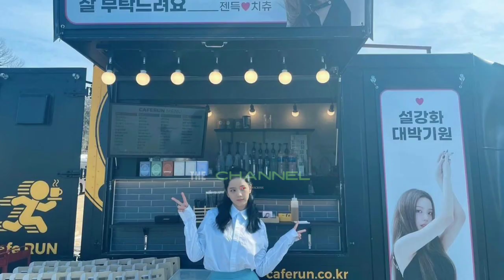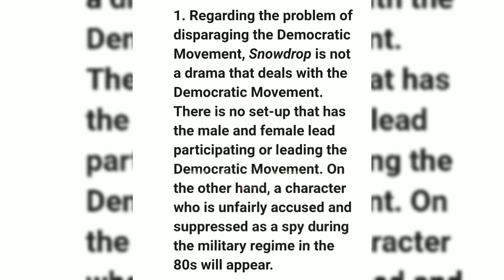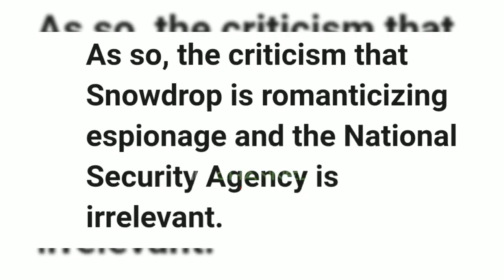JTBC Official Statement Regarding K-Drama “Snowdrop”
JTBC Official Statement
Snowdrop
JTBC Official Statement Snowdrop